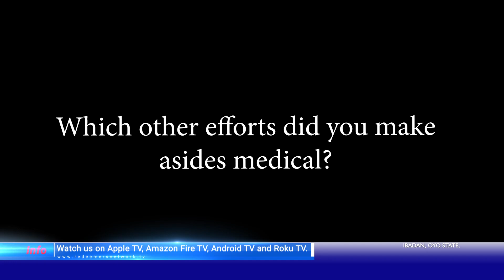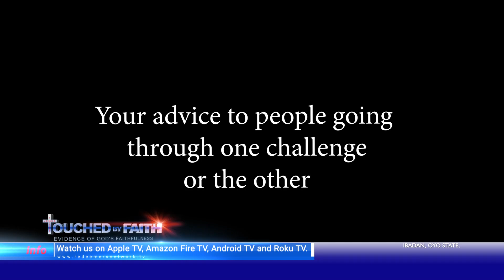TOUCHED BY FAITH Ep 126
AN EVIDENCE OF GOD'S FAITHFULNESS